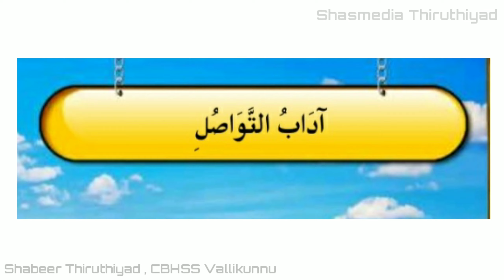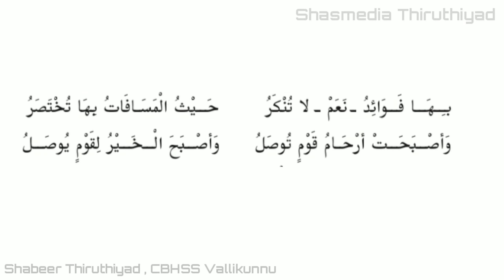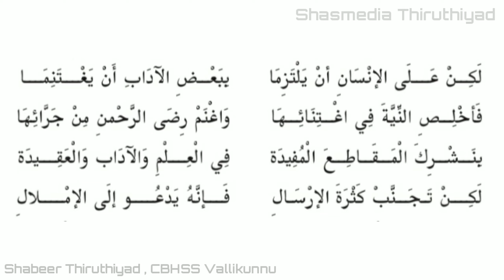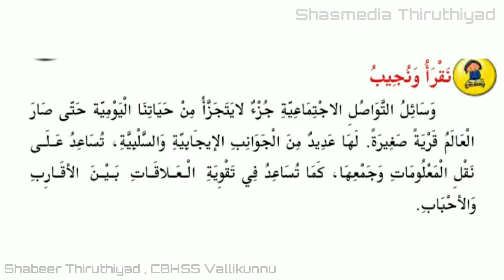Online Class Arabic | Class 9 | Unit 3 Part 10 | آداب التواصل - الجزء الأول